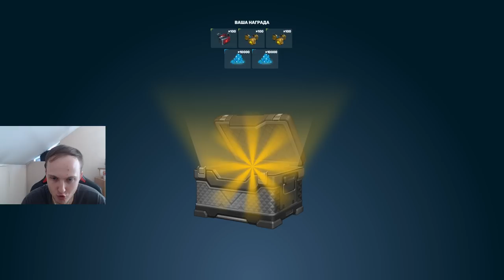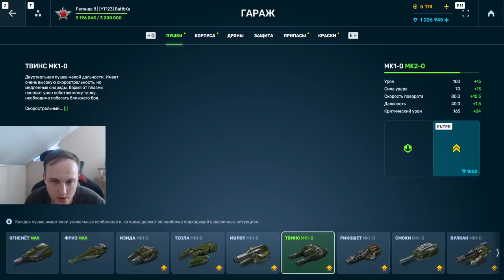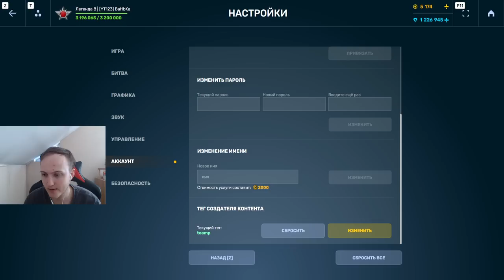Я В ШОКЕ С ДРОПА! ОТКРЫЛ СКИН КОНТЕЙНЕР И УЛЬТРАКОНТЫ ЗА ТАНКОФОНД НА БЕЗ ДОНАТЕ В ТАНКАХ ОНЛАЙН